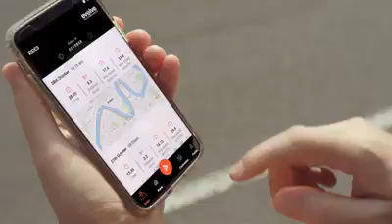EVOLVE GTR|ELECTRONIC GADGET |DETAIL IN ENGLISH